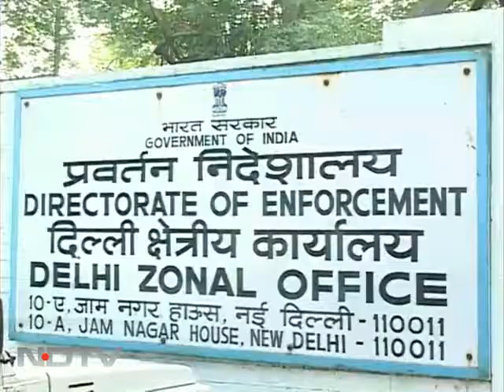How Koda's 4000 crores were 'managed'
Even as he told income tax interrogators that he was too sick to meet them, Madhu Koda spent hours meeting hundreds of supporters at his house in Ranchi.